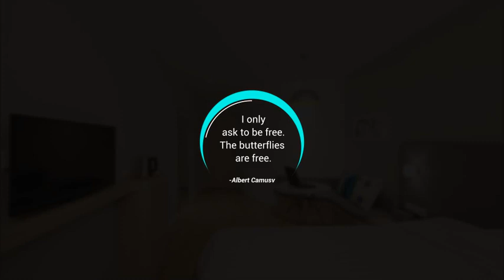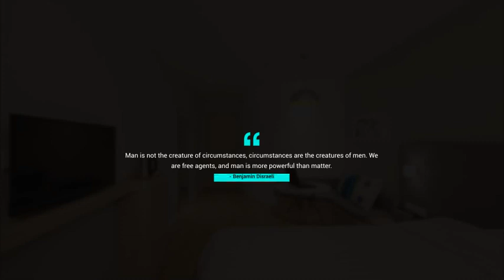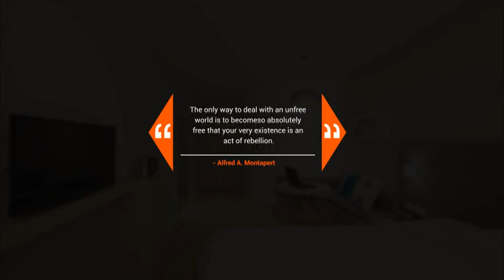Quote &Comments TItles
Full HD 1920×1080 Cs5.5 Project No Plugins Needed Video Tutorial included 25 Uniquely designed Quotes & Comments lower thirds